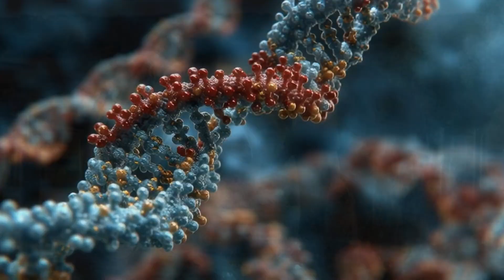Echoes from the Jurassic: Can We Revive the Ancient Roar?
Could dinosaurs really walk the Earth again? In this episode, we take a closer look at de-extinction, where science fiction starts to feel a lot like reality. From gene editing to cloning debates, we explore how close we might be to making Jurassic Park more than just a movie.

🦕 In this episode:

🔬 The real science behind Chickensaurus – can we reverse-engineer birds to recreate dinosaurs?
🧪 How CRISPR gene editing is rewriting the rules of biology
🐺 The dire wolf dilemma – does bringing back extinct predators pose a threat or an opportunity?
⚖️ The ethical questions of de-extinction – just because we can, should we?
🎥 How filmmakers and scientists shape how we imagine prehistoric life

From fossil DNA to futuristic labs, this episode blends cutting-edge genetics, bioengineering, and cinematic storytelling. This isn’t Jurassic Park — this is the real science of de-extinction.

Whether you're into dinosaurs, synthetic biology, or just love high-quality science storytelling, this is one video you won’t want to miss.

🎬 New videos weekly on evolution, palaeontology, and the future of life itself.

This video and its contents—including all visual elements, audio recordings, narration, animations, and designs—are the exclusive property of Mesozoika and are protected under international copyright law. All prehistoric reconstructions are intended for educational and entertainment purposes only.